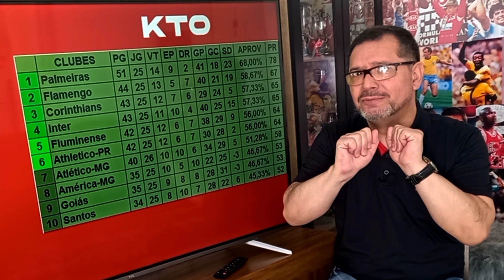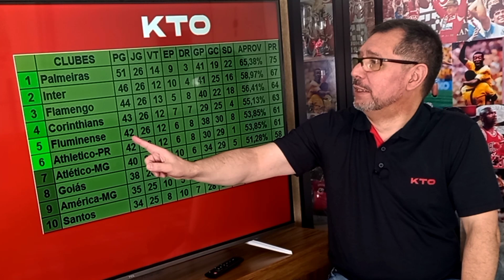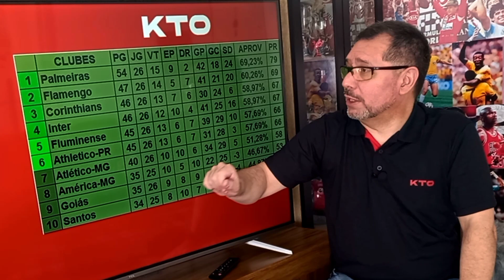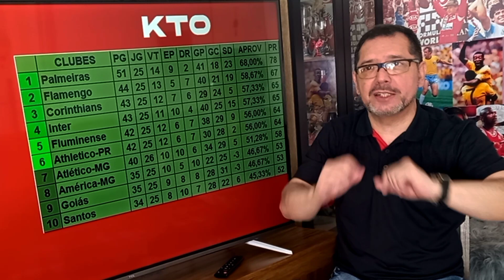Inter enfrenta o Cuiabá de olho na vice-liderança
O Inter recebe o Cuiabá, neste sábado, e pode assumir a segunda colocação do Campeonato Brasileiro. O colorado precisa vencer a partida e torcer por tropeços de Corinthians e Flamengo.